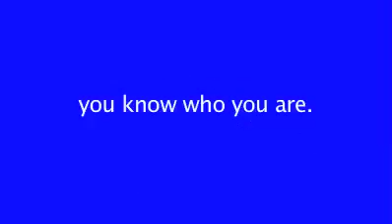Here's My Facebook Movie